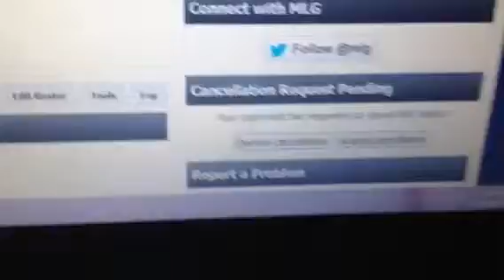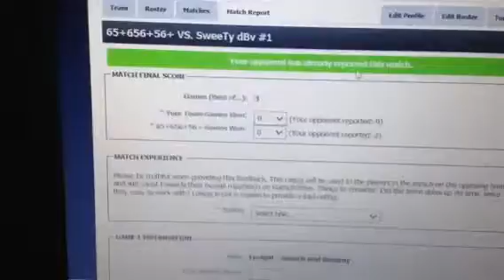He reported without playing me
Zksksjasksksrj